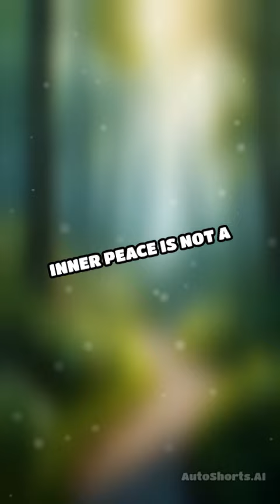Awakening Inner Peace: The Simple Path to Spiritual Enlightenment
Welcome to "Awakening Inner Peace," your guide to discovering the simple path to spiritual enlightenment. 🌿✨

In this video, we explore practical and transformative daily practices that can help you find inner peace amidst the chaos of modern life. Learn how to incorporate mindful breathing, gratitude journaling, and meditation into your routine to shift your focus to the positive and reconnect with the natural world.

What You'll Learn:

Mindful Breathing: Techniques to reduce stress and promote relaxation.
Gratitude Journaling: Simple steps to cultivate a positive mindset.
Connecting with Nature: Tips for grounding yourself and finding tranquility outdoors.
Meditation: Easy-to-follow instructions to start your meditation journey.
Inspirational Quotes:
"Peace comes from within. Do not seek it without." - Buddha
"Nature does not hurry, yet everything is accomplished." - Lao Tzu

Embrace these simple practices and watch your life transform. Inner peace is not a destination but a journey. 🌸🧘‍♂️

Take the first step towards inner peace today. Thank you for joining "Awakening Inner Peace."